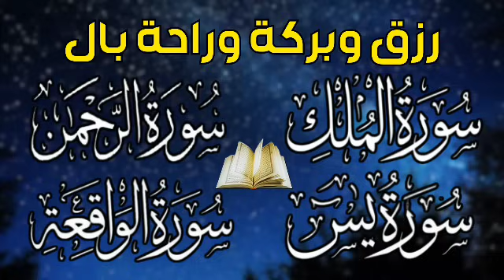سورة يس + سورة الواقعة + سورة الملك + سورة الرحمن للرزق والشفاء العاجل باذن الله تلاوة تريح القلوب